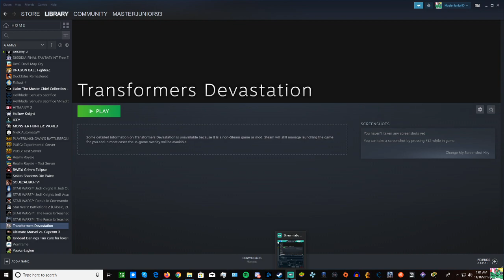Transformers Devastation Magnus Mode Challenges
I know how to play this game, trust me on that.
This one is for kids, because who doesn't love robots in disguise?